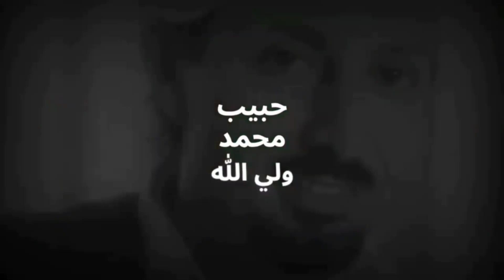🔴TERBARU‼️SUASANA SOLAT TARAWIH DI MALAM PERTAMA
YOUTUBE HABIB MUHAMMAD WALIYULLAH BSA💟💟

Tap2x...💖💞💕...
.🔷Rajin-rajin Membaca
.🔷Murajaah
.🔷 Menghafal